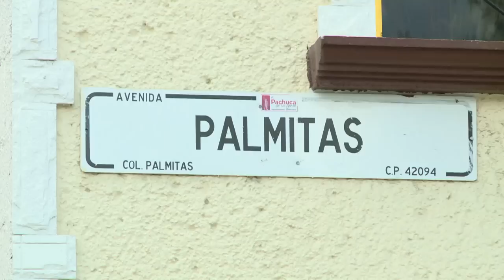Cuando el arte cambia la vida de un barrio pobre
El barrio Palmitas, en la ciudad mexicana de Pachuca, ha dejado de lado la violencia entre pandillas para dar paso a un entorno más apacible gracias a un proyecto artístico en el que se pintaron las casas de colores.